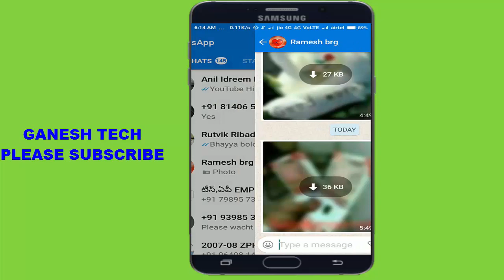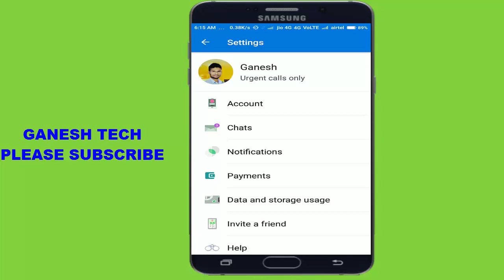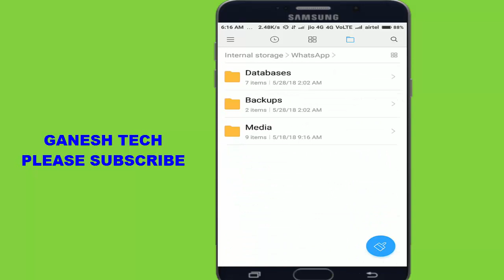WhatsApp Wonderful new secret update 2018